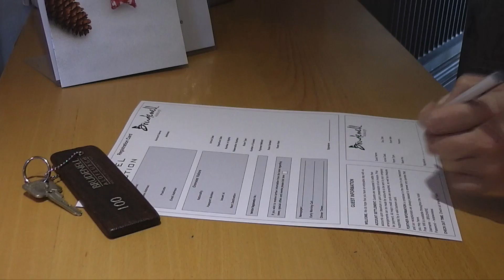Platinum Pillow Package at The Brudenell, Aldeburgh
To celebrate the winter months, we are offering our very own unique gift to hotel guests in the form of our brand new Platinum Pillow package. That’s right, as of the 1st December, one lucky guest will win their entire Suffolk hotel break with us each week, for free!

The package includes a cosy room, dinner in the Seafood & Grill for two and full Suffolk breakfast, all at just £75 per person.